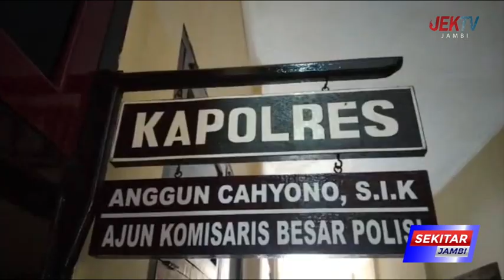KAPOLRES SAROLANGUN SAMPAIKAN PERMINTAAN MAAF KEPADA WARTAWAN